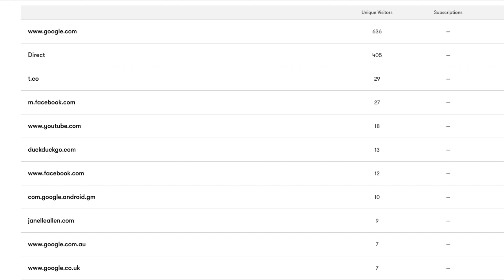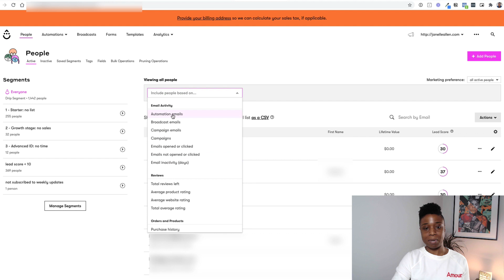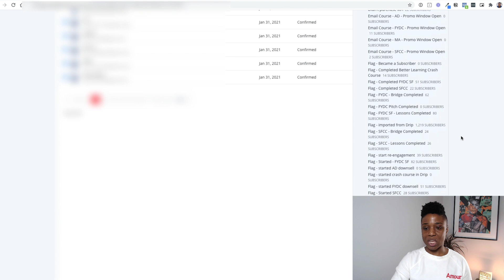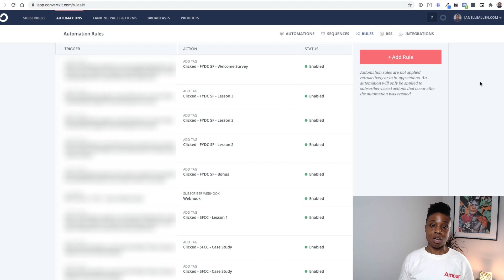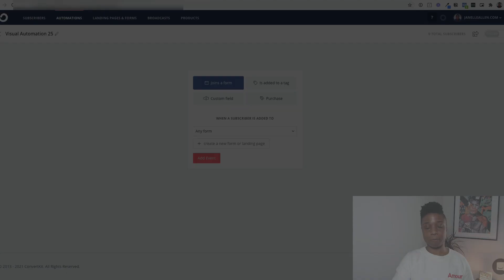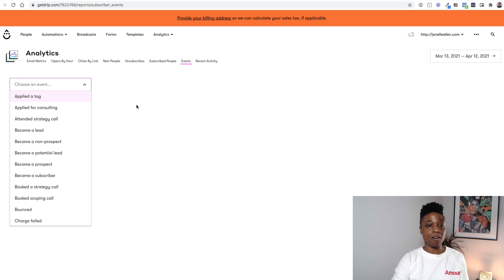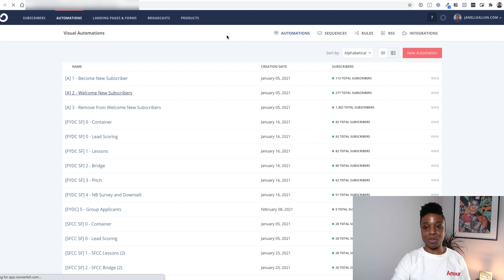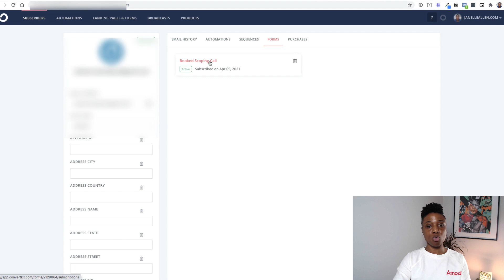My ConvertKit Review, Part 2 (What Needs Improvement)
Get free email marketing tips for your online course

// BOOK A FREE INTRO CALL

// VIDEO CHAPTERS
0:00 Intro
0:58 What I like about ConvertKit (recap)
4:02 Areas for improvement
8:40 Custom Fields are an Afterthought
9:35 Limited Bulk Actions
10:27 Limited Automations
12:23 Limited Integrations
13:30 Lack of Custom Events & Conversions
18:50 Who is ConvertKit for?
20:29 Who is ConvertKit NOT for?
22:22 Final Thoughts

Course Platforms

Deadline Funnel for ethical countdown timers

// ABOUT

I’m a writer turned Instructional Designer turned Marketing Strategist/Copywriter. From 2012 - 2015, I ran a successful multi-six figure Instructional Design agency. After ‘the client from hell’ I made a pivot to serve online businesses and haven’t looked back.

Today I help business owners optimize their online marketing strategy to impact more lives. I also teach small groups how to create actionable, learner-focused online courses.